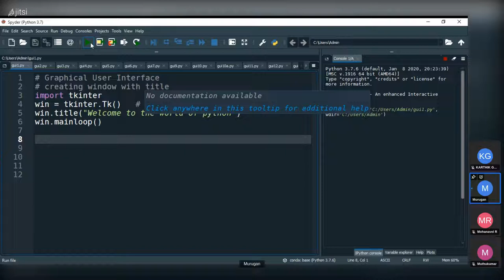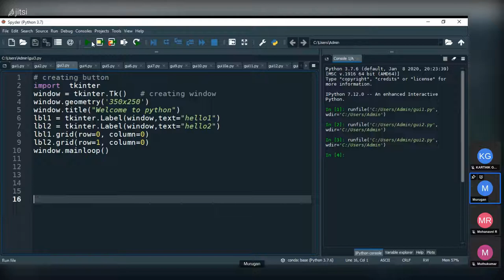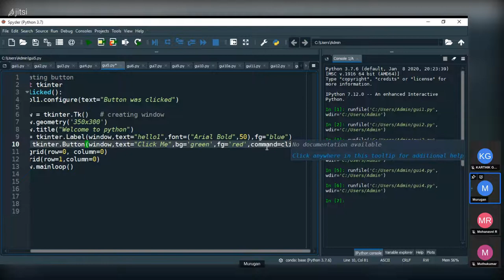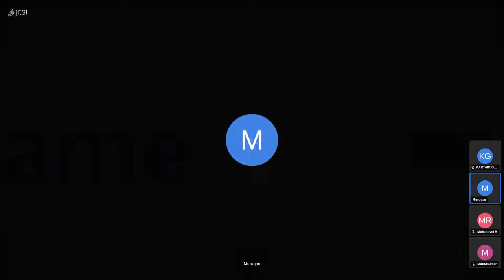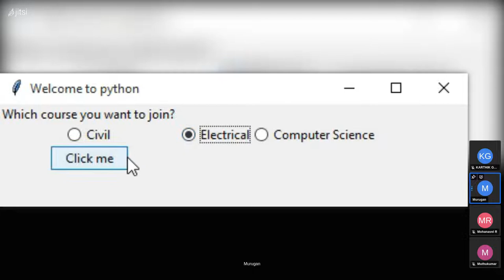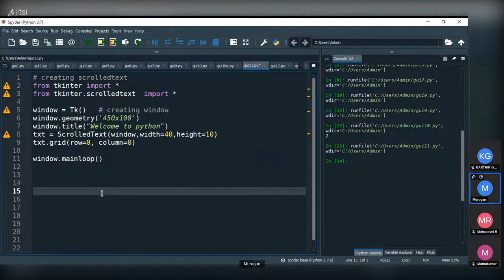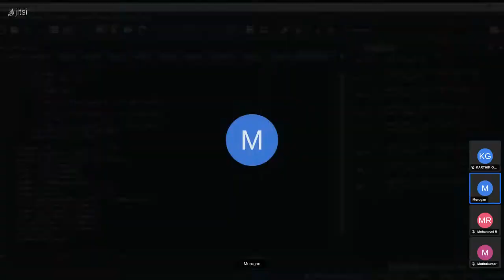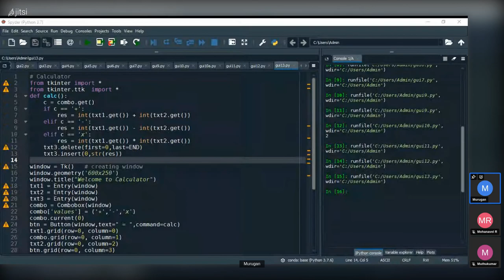python gui1 2022 05 18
python graphical user interface